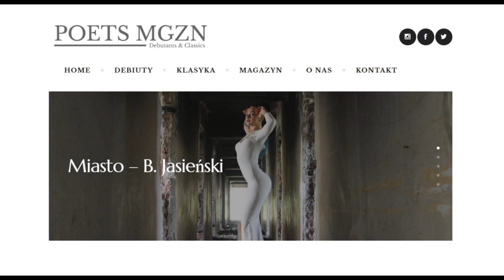Audio-Wiersz | Miasto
Bruno Jasieński, But w butonierce (tomik), Miasto